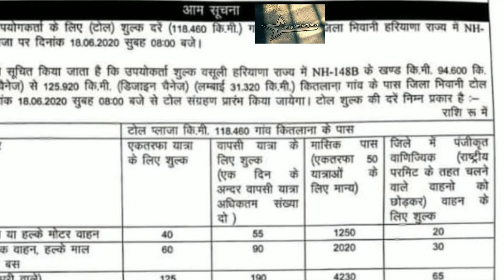भिवानी -दादरी टोल ||Bhiwani Dardi toll plaza ||June 18, 2020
नमस्कार दोस्तों मैं संजय कुमार आज आपको एक ऐसे सिस्टम के बारे में बताने जा रहा हूं जो 2005 से चल रहा है और एक पावरफुल सिस्टम है  जिसका नाम है दिल्ली क्राइम भ्रष्टाचार विरोधी मोर्चा नेशनल हिंदी  न्यूज़ पेपर जिसका RNI नंबर है DELHIN/2005/15378 🤷‍♂️

मुझे इस सिस्टम में जुड़े हुए आज  3 साल 2 महीने हो चुके है जो मान , सम्मान इसमें मिला है में बयान नहीं कर सकता तो
आप भी इसमें जुड कर  मान ,सम्मान इज्जत ,पावर और सम्मान के साथ साथ यहां पर एक अच्छी इनकम भी कर सकते हैं

तो आइए जानते है सिस्टम के बारे में कैसे आपको यहां से पॉवर और पैसा मिलता है

आपका रजिस्ट्रेशन बिल्कुल फ़्री है उसके लिए आपको कुछ डॉक्यूमेंट सबमिट करने होते है जैसे
आधार कार्ड
पेन कार्ड
नॉमिनी का नाम
मोबाइल नंबर
और एक पासपोर्ट साइज फोटो

जैसे ही आप वॉट्सएप से ये भेजते है आपको रजिस्टर्ड नंबर पर एक आईडी और पासवर्ड मिल जाता है🙏🙏🙏

अपनी आईडी को ग्रीन कराने के लिए आपको हमारे किसी भी एक पैकेज के साथ जुड़ना होता है

👉2100/- का पैकेज
👉3100/- का पैकेज
👉3600/- का पैकेज
👉5200/- का पैकेज
👉6700/- का पैकेज

आइए आपको 2100/- वाले पैकेज में क्या क्या मिलता है
👉दिल्ली क्राइम का सदस्यता कार्ड
👉दिल्ली क्राइम पेन
👉 कार स्टिकर
👉बाइक स्टिकर

अब हम समझते है प्लान को
यहां पर आप पाठक प्रमोशन योजना के तहत पाठक बनकर आते हो और संपूर्ण भारत से आप यहां पर पाठक बनाते हो
और हर पाठक से आपको यहां पर 200/- मिलता है और  अनलिमिटेड पाठक आप यहां बना सकते हो

आपका पहला कार्ड पाठक का आता है और नेक्स्ट प्रमोशन के लिए आपको 5 पाठक तैयार करने होते है जैसे ही आप 5 पाठक तैयार करते है आपको

200*5=1000 इनकम
दिल्ली क्राइम प्रेस की डायरी
और आपके नेक्स्ट प्रमोशन का कार्ड आपके पास आ जाता है न्यूज सपोर्टर

जैसे ही आप न्यूज सपोर्टर बनते है आपकी डायरेक्ट इनकम 200 से बढ़कर 250 हो जाती है

👉इसके बाद उन 5 पाठक से मिलाकर नए 20 और सिस्टम में आ जाते है तो हमारी टीम 25 की हो जाती है और हमें फिर नए प्रमोशन का कार्ड मिलता है
एरिया एडवाइजर का
और रिवॉर्ड में लैपटॉप बैग मिलता है और डायरेक्ट इनकम बढ़कर 300 पर पाठक हो जाती है

👉अब आपका टीम साइज 25 का हो जाता है और अब आप नेक्स्ट 100 पाठक सिस्टम में लाते हो तो आपकी रेंक हो जाती है जोनल एडवाइजर
और आपको रिवॉर्ड में मिलता है मोबाइल और आपके नए प्रमोशन का कार्ड

ऐसे ही इसके बाद इसमें 7 रेंक और है

रिवार्ड्स की बात करे तो
न्यूज सपोर्टर बनने पर👉दिल्ली क्राइम डायरी और एक लाख का इंश्योरेंस🤷‍♂️🤷‍♂️🤷‍♂️🤷‍♂️

एरिया एडवाइजर बनने पर👉लैपटॉप बैग और एक लाख का इंश्योरेंस🤷‍♂️🤷‍♂️🤷‍♂️🤷‍♂️

जोनल एडवाइजर बनने पर👉मोबाइल(5000)तक और दो लाख  का इंश्योरेंस
डिस्ट्रिक्ट एडवाइजर बनने पर👉लैपटॉप(25000)तक और दो लाख का इंश्योरेंस🤷‍♂️🤷‍♂️🤷‍♂️🤷‍♂️
स्टेट एडवाइजर बनने पर👉 मोटसाइकिल (50000)तक और पांच लाख का इंश्योरेंस

नेशनल एडवाइजर बनने पर👉 मोटसाइकिल (100000) तक और दस लाख का इंश्योरेंस🤷‍♂️🤷‍♂️🤷‍♂️
असिस्टेंट चीफ एडवाइजर बनने पर👉👉 कार (400000) तक और 25 लाख का इंश्योरेंस🤷‍♂️🤷‍♂️🤷‍♂️🤷‍♂️

चीफ एडवाइजर👉 कार (1200000) तक और 50 लाख का इंश्योरेंस🤷‍♂️🤷‍♂️🤷‍♂️🤷‍♂️

असिस्टेंट ब्यूरो चीफ👉फ्लैट (5000000)तक और 1 करोड़ का इंश्योरेंस🤷‍♂️🤷‍♂️🤷‍♂️🤷‍♂️

ब्यूरो चीफ👉कोठी( एक करोड़ तक की) और 5 करोड़ का इंश्योरेंस🤷‍♂️🤷‍♂️🤷‍♂️🤷‍♂️

इसके साथ साथ बहुत सी तरह की और भी इनकम है इसमें

👉डायरेक्ट इनकम
👉लेवल इनकम
👉डिफरेंशियल इनकम
👉पिन इनकम
👉मासिक इनकम
👉 फ्रेंचाइजी इनकम
👉 अनलॉक इनकम
👉सिंगल लेग इनकम
👉बिना समय सीमा के वर्किंग रिवॉर्ड
👉बोनांजा टाइम 2 टाइम
👉विज्ञापन इनकम 50%
👉नेक्स्ट जबरदस्त

इसके साथ साथ आप यहां से जर्नलिज्म का कोर्स कर सकते है दिल्ली जर्नलिज्म एंड इन्वेस्टिगेशन रिसर्च इंस्टीट्यूट से  सिर्फ 3100/- में और इसका रजिस्ट्रेशन नंबर है 2793
जो कि 2010 से चल रही है
 इसमें काम करने के  साथ साथ समाज सेवा करते हुए यहां से भी बहुत बढ़िया इनकम और रिवॉर्ड लेे सकते है🤷‍♂️🤷‍♂️🤷‍♂️🤷‍♂️🤷‍♂️

इसके साथ साथ हमारे दिल्ली क्राइम वा भ्रष्टाचार विरोधी मोर्चा नेशनल एनजीओ का भी हिस्सा बन सकते हो जिसका रजिस्ट्रेशन नंबर है
S/RS/DW(SW)/1646/2019

आप एनजीओ की भी सदस्यता लेे कर समाज सेवा करते हुए मान सम्मान पा सकते हो अब आप सोच कर देखिए जब इतना कुछ आपको एक ही प्लेटफॉर्म पर मिल रहा है तो फिर देर करने का तो सवाल ही नहीं उठता

तो आइए अगर आपके अंदर वो हौसला और जनून है तो हमारे साथ इस मीडिया के  बेहतरीन प्लेटफॉर्म पर हम आपका स्वागत करते है🤗🤗

तो बिना देर करे आज ही ज्वाइन कीजिए और अगर आपको इसकी प्लान और लीगल डॉक्यूमेंट की पीडीएफ  चाहिए तो वो भी मिल जाएगी आप हमसे मंगवा सकते है
Ragistred by:- Government of India

🤷‍♂️🤷‍♂️दिल्ली क्राइम वा भ्रष्टाचार विरोधी मोर्चा RNI नंबर 👉DELHIN/2005/15378
(RAGISTRED NEWS PAPER IN INDIA)

🤷‍♂️🤷‍♂️दिल्ली जर्नलिज्म एंड इन्वेस्टिगेशन रिसर्च इंस्टीट्यूट रजिस्ट्रेशन नंबर 👉2793
(NATIONAL CAPITAL TARRITORY)
(Ragisterd by nct of Delhi)

🤷‍♂️🤷‍♂️ दिल्ली क्राइम वा भ्रष्टाचार विरोधी मोर्चा नेशनल एनजीओ रजिस्ट्रेशन नंबर👉S/RS/DW(SW)/1646/2019

ज्यादा जानकारी के लिए काल या वॉट्सएप करे
संजय कुमार
नेशनल टीम लीडर
दिल्ली क्राइम प्रेस